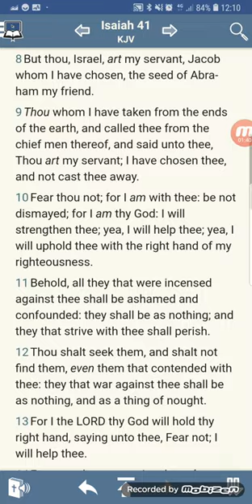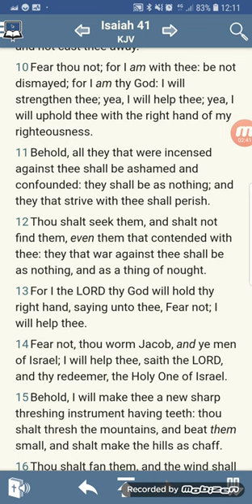The Seed Of Abraham My Friend (GMSFearTheMostHigh7)